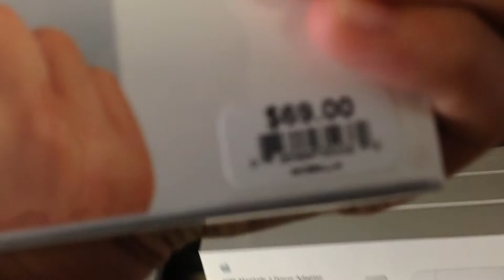Apple StoreへGo! !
アップルストアへいってきます